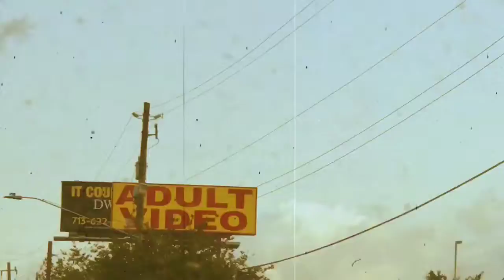Latch by Disclosure: student made music video